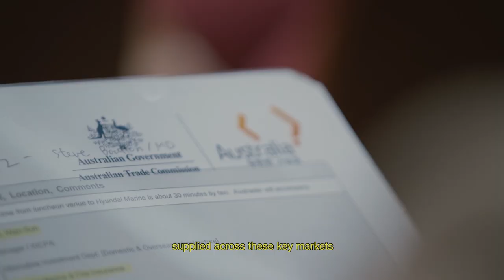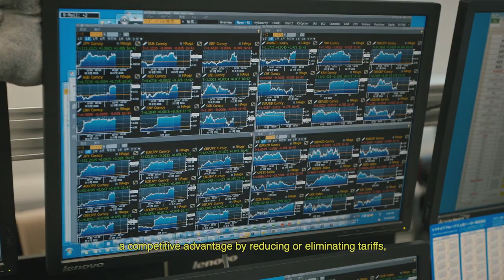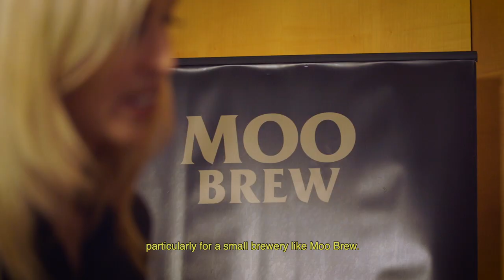Australia’s Free Trade Agreements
Australia’s Free Trade Agreements continue to provide new opportunities for Australian businesses. The Australian Government has now signed the comprehensive and progressive agreement for Trans-Pacific Partnership – TPP-11 as well as a bilateral FTA with Peru - PAFTA. These agreements are in addition to those already in force, including with Japan, Korea and China which are delivering substantial tariff cuts for many Australian products, supplied across these key markets with many tariffs eliminated altogether. Australian goods and services industries benefit from FTAs through increased growth, higher revenue, job creation and larger profits.